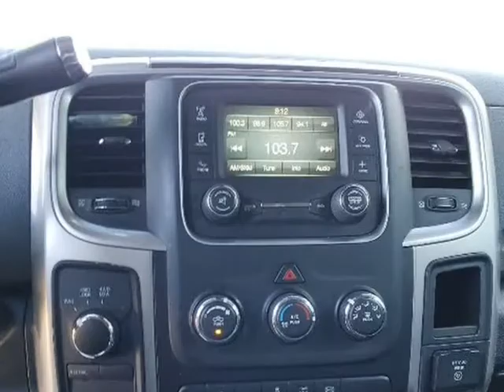2018 Ram 3500 SLT 4x4 Crew Cab 8' Box (miami, Florida)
Motors Trust
9704 NW 27 Ave
miami